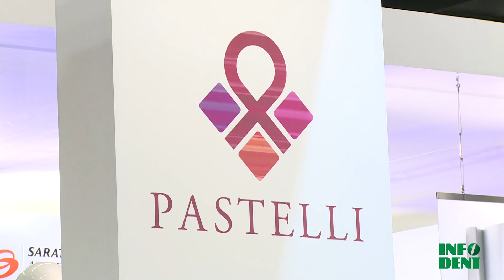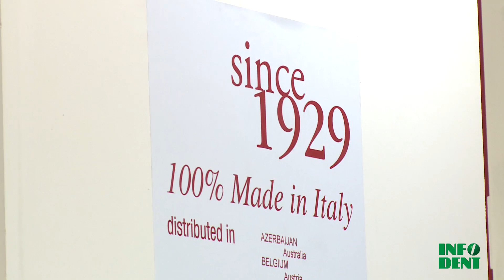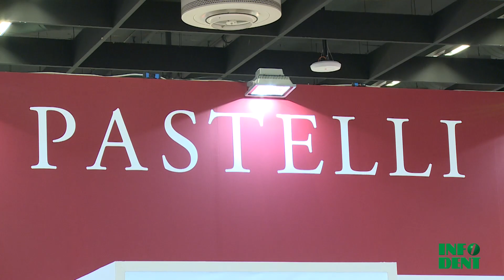Pastelli - IDS 2013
Pastelli presenta all'IDS 2013 di Colonia tutte le proprie collezioni.